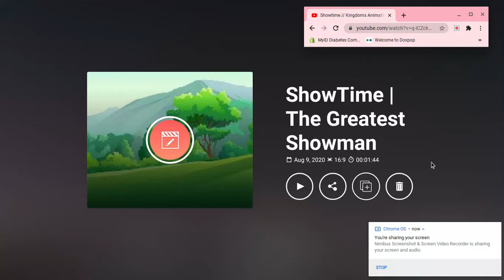peek at ShowTime | basicly a GCMV | read description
sooo this is a peek at the gacha life version, when im done with this im gonna continue  to work on the other version! and the part about the body i haven't done yet sooo-- yea